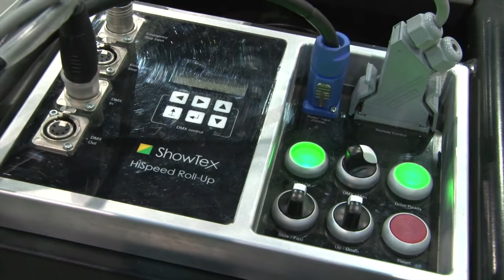HiSpeed Roll-Up by ShowTex - Ultra-fast motorised roll-up system by ShowTex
Ultra-fast motorised roll-up system. Easy to assemble and easy to tour.

The HiSpeed Motor 8000 is compatible with all Truss Rollers and features smooth and accurate movement. This system, with its unique positioning control, is DMX controllable and perfect to bring drapes and screens in motion during shows.